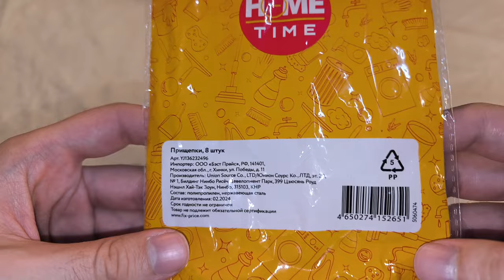Прищепки котики - Обзор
Купил себе новые прищепочки в виде котиков, и они очень милые, поэтому я решил показать их вам.